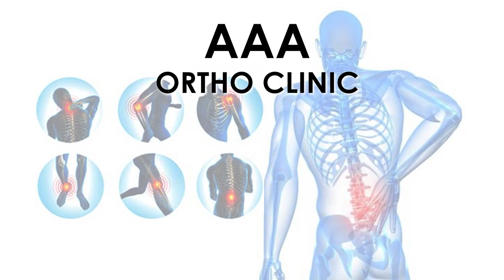நடுரோட்டில் டாக்சி டிரைவரை அடித்து துவைத்த பெண். இதுதான் பெண்ணியமா? | Agni Sirage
Agni sirage is an women exclusive channel working hard to provide interesting content about women health and women oriented informations for the benefits of women.

Host & Script
Rebecca

Edit
Vasigaran

Camera
francis shajan

Executive Producer
Pramoth

Channel Head
Priya Dhandapani

CEO
Rajavel Nagarajan

© Pesu Tamizha Pesu Private Limited